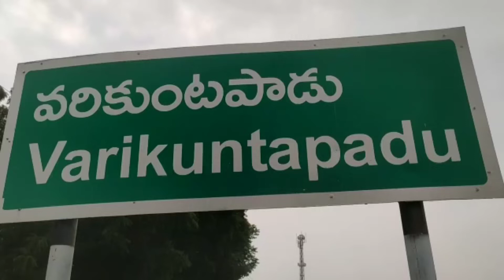ప్రమాదంలో బైక్ లారీ కింద ఇరుక్కుంది..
నెల్లూరు జిల్లా వరికుంటపాడు మండలం రామాపురం వద్ద రోడ్డు ప్రమాదం జరిగింది. పామూరు నుంచి కుటుంబ సభ్యులతో వరికుంటపాడు వెళ్తుండగా మార్గ మధ్యలో జరిగిన సంఘటనలో బైక్ మరియు మినీ లారీ ఒకే మార్గంలో వెళ్తూ వాహనాలు రెండు అదుపు తప్పి జరిగినట్టు సమాచారం.